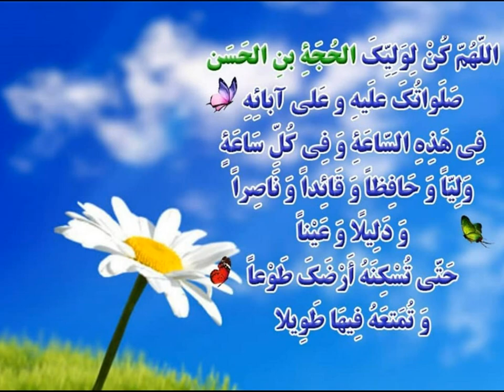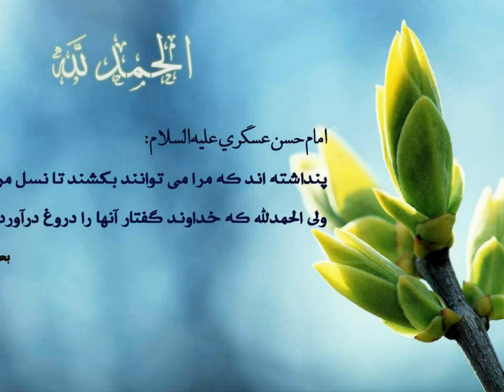تشرف محمدتقی مجلسی اول محضر آقا امام زمان عج الله فرجه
Islamic Speech: Meeting with Imam Mahdi (in Farsi)
Shiite Religious Lecture about Hazrat Imam Mahdi (P.B.U.H)
Language: Persian
Lecturer: seyyed Hossein Hashemi Nejad
Lecture:  تشرف محمدتقی مجلسی اول محضر آقا امام زمان عج الله فرجه
سخنرانی مذهبی سیدحسین هاشمی نژاد درباره حضرت امام زمان علیه السلام